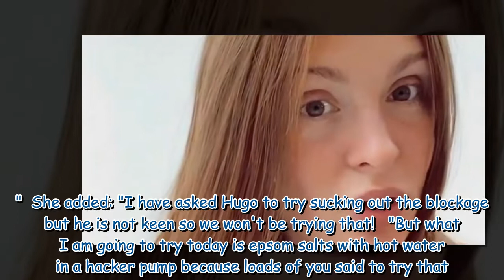New mum Millie Mackintosh begged Hugo Taylor to 'suck out' milk blockage in her breast